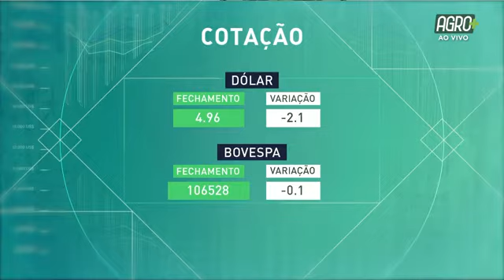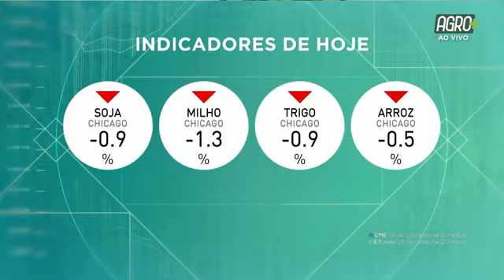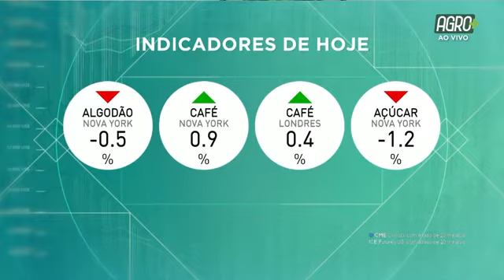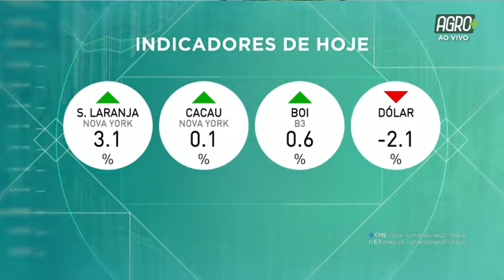Consultor Agro com Fernando Iglesias | AgroMais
O Consultor Agro desta terça-feira (3) entrevistou o analista da Consultoria Safras & Mercado, Fernando Iglesias, que falou sobre as tendências das exportações de carne e do mercado do boi gordo.